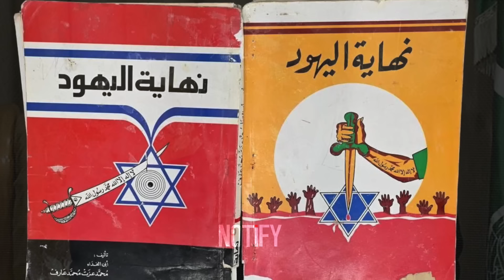Meet the Hamas Leaders Behind the Ongoing Fight Against Israel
Netanyahu in PANIC! HezboIIah Drone Destroys Israeli F-16 and Iron Dome in Massive Attack on Israel